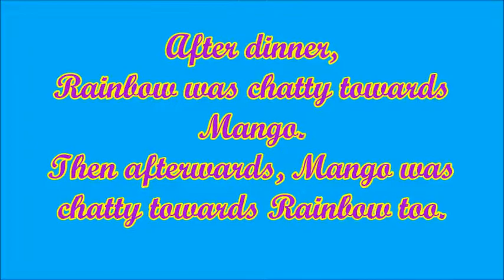What is Mango saying to Rainbow - Part 2 of 2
After Rainbow talked to Mango ( from the last video), Mango started to talk to Rainbow. Any idea what Mango was saying?  If you do have an interpretation, please leave it in the comment box.  The best interpretations will be in a future video!  Thanks for participating!